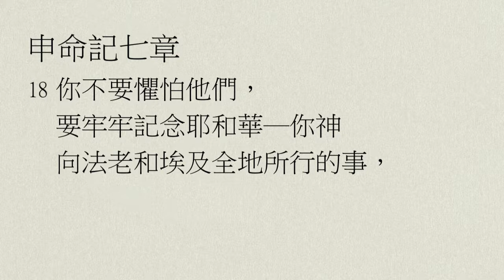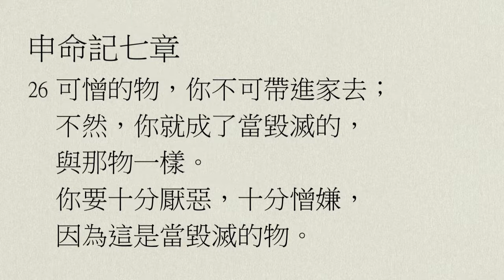【中壢教會】每日靈修 - 吳富仁牧師 - 9/30 - 申命記7章17～26節